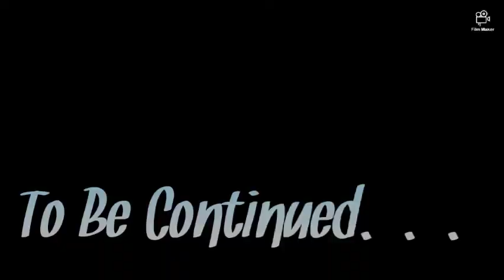Schleich Love in the Wild (Horse Series) First ever video!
Wild horses find love!  Schleich Friends!